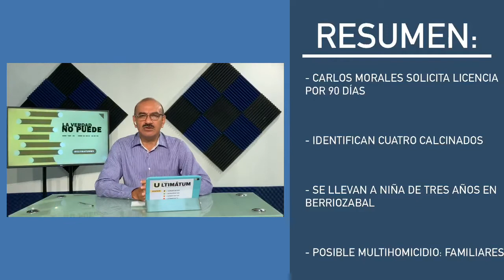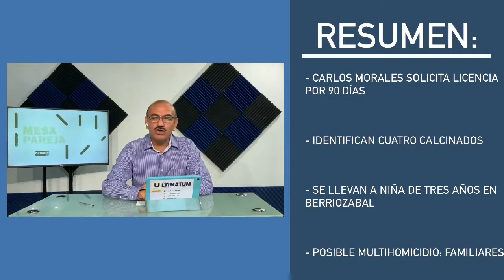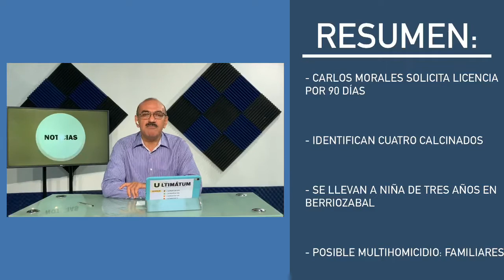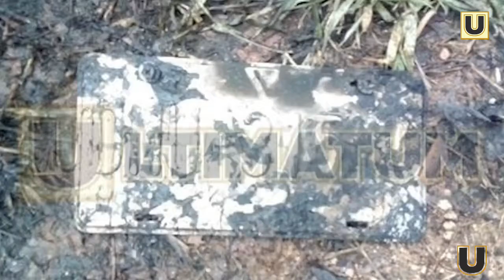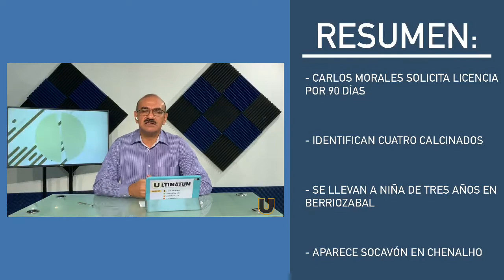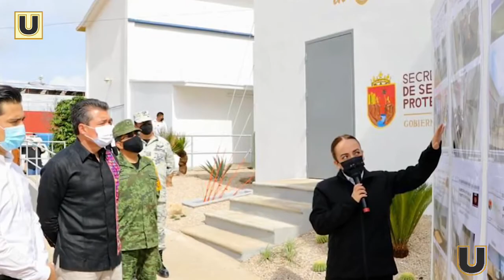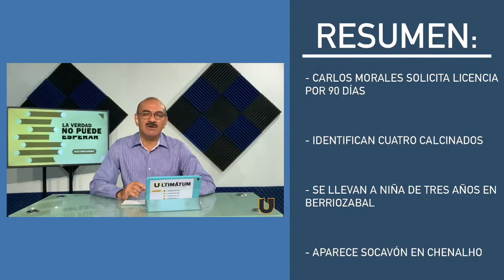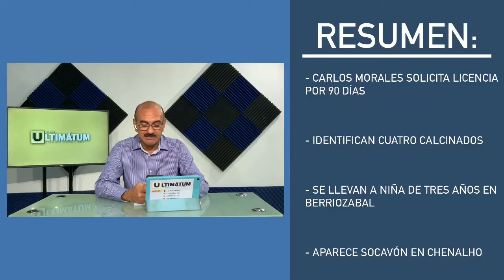🗞📰¡ULTIMÁTUM NOTICIAS!📰🗞 CON ALEJANDRO MOGUEL.